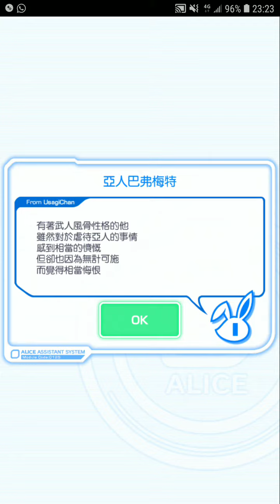Crash Fever【交戰】高傲的麗獸【單刷】